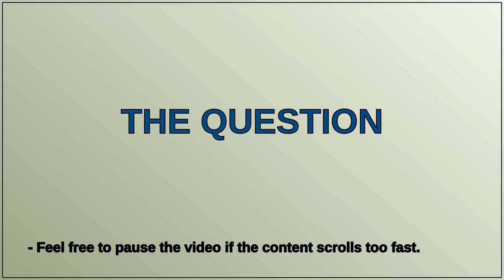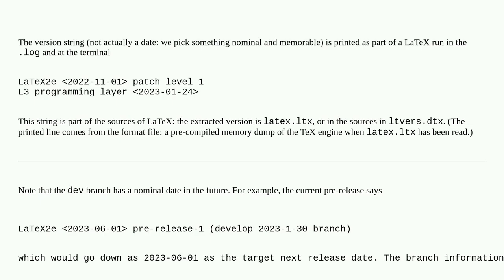What is current date of LaTeX2e format?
A special thanks goes out to the community

  format-files pdftex